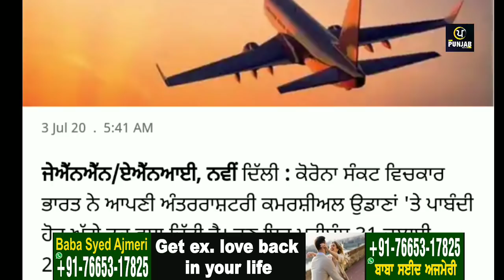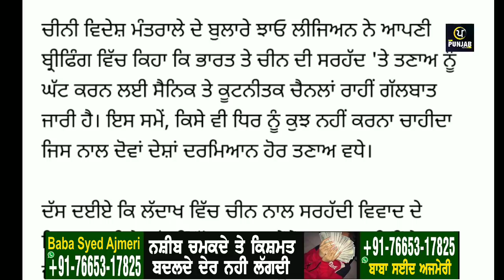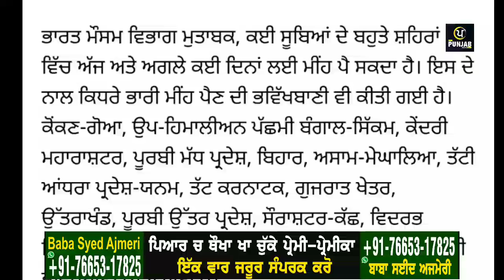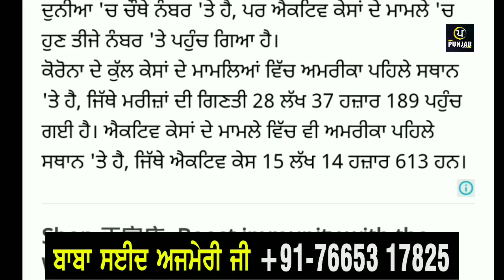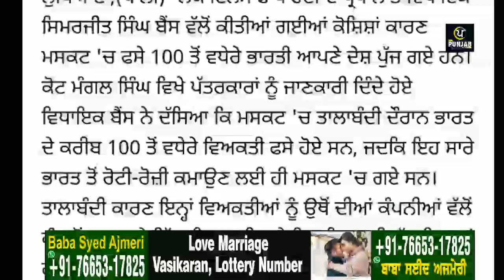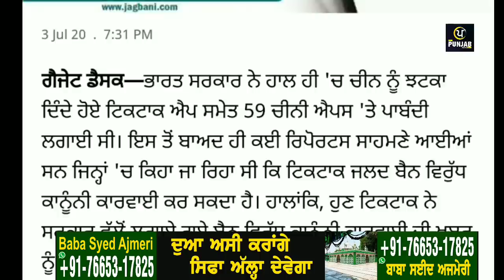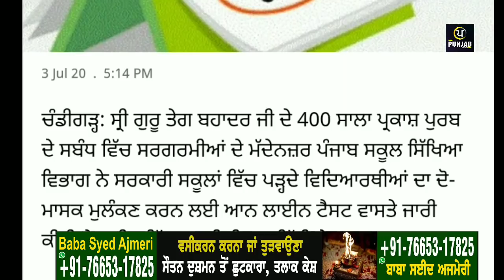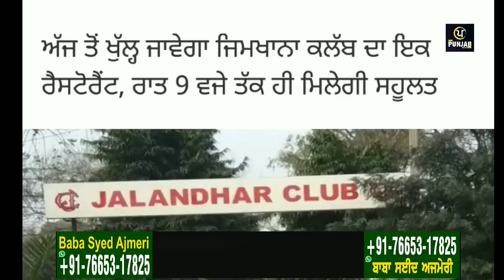Today Breaking News, ਅੱਜ 4 ਜੁਲਾਈ ਦੀਆਂ ਤਾਜ਼ਾ ਖਬਰਾਂ, ਮੌਸਮ ਦੀ ਤਾਜ਼ਾ ਖਬਰਾਂ, unlock 2.0, Punjab news